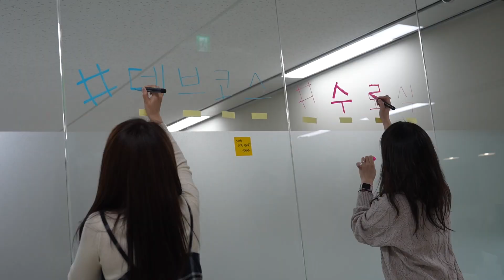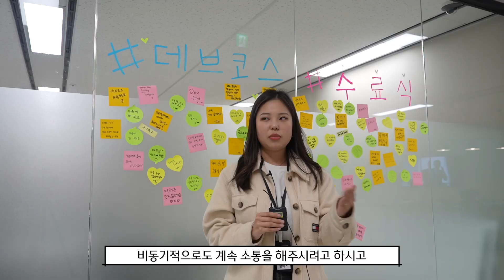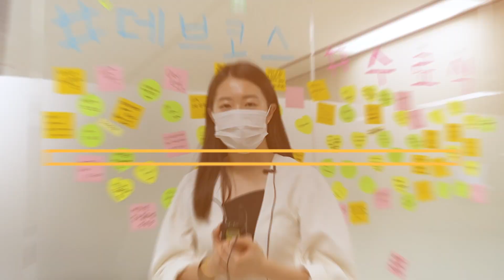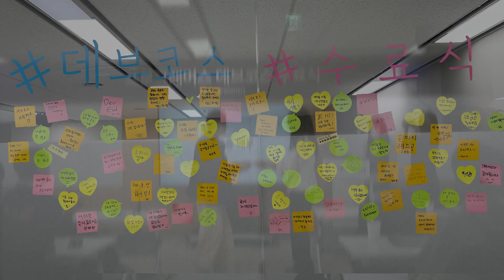데브코스 수료식 | 프로그래머스 프론트엔드 데브코스 | 프로그래머스 백엔드 데브코스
지난 3월 프로그래머스 강남 강의장에서 프로그래머스 프론트엔드 데브코스와 백엔드 데브코스 3기 수료식을 가졌습니다.
최종 프로젝트 발표를 시작으로 교육 매니저의 인사 그리고 쫑파티까지!
5개월을 돌아보며, 함께 공부한 동료들과 강사님, 멘토님 그리고 교육 매니저와 함께 3기를 마무리하였습니다.
지난 기수에 함께 참여하신 강사님과 멘토님, 그리고 수료생의 찐한 후기도 담겨있으니 꼭 시청해 주세요 :)

동료와 함께 배우고 성장하는 데브코스가 궁금하다면, 아래 링크를 확인해 주세요.